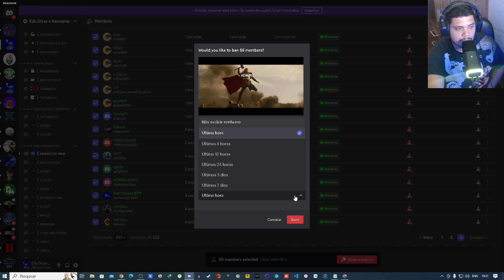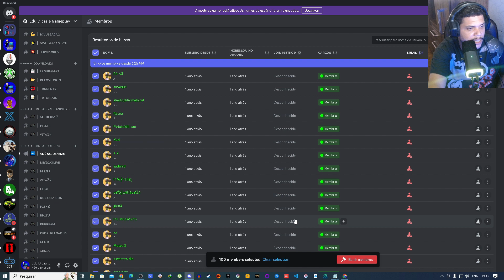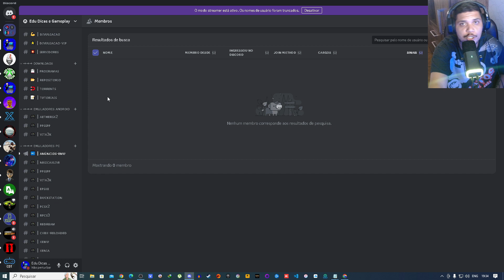Discord - Removendo Membros com Contas de Spam e Suspeitas de Serem Hackeadas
Explore estratégias eficazes para identificar e remover membros com contas de spam ou que levantem suspeitas de serem comprometidas por hackers. Proteja a integridade e segurança da sua comunidade online enquanto promove um ambiente saudável e livre de ameaças.

Encontre links úteis mencionados no vídeo:

E se precisar de mais suporte, junte-se à nossa comunidade no Discord

- Site parceiro (Cadastre sua Loja de Motos)

MEU SETUP:
- Sistema operacional: Windows 10 Pro
- Placa mãe: Asus P8H61 LX2 R2.0
- Placa de vídeo: GTX1050ti SC 4GB (Evga)
- Memória RAM: (1x8) + (1x8) DDR3
- Processador: Intel® i7-2600 CPU @ 3.40 GHz / 3.80 GHz
- Fonte: Cooler Master 460W
- Monitor 1: Philips 21.5 LED FULL HD (1920x1080)
- Monitor 2: Samsung 21.5 LED HD+ (1680x1050)
- SSD: 240GB Multilaser
- HDs: (2x500GB) Seagate 7200 rpm + (2x1TB) Seagate 7200 rpm + (1x4TB) Seagate Barracuda 5900 rpm

Descubra o Canal Edu Dicas e Gameplay - Seu Guia Definitivo para a Tecnologia Digital!